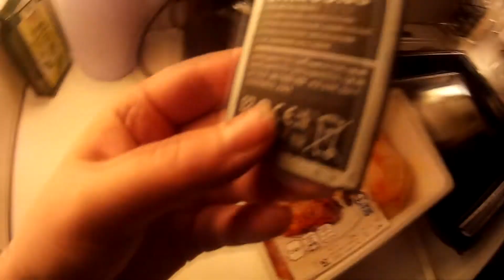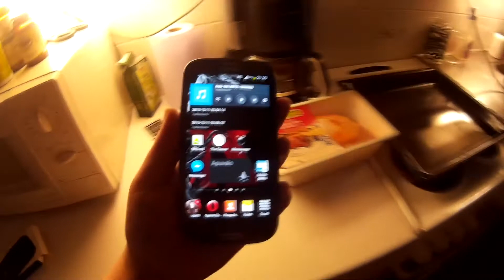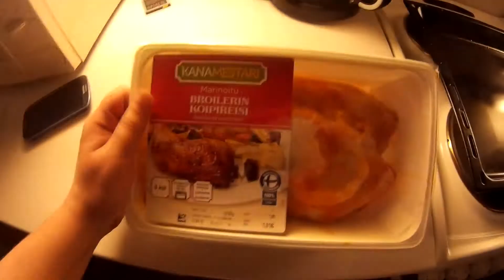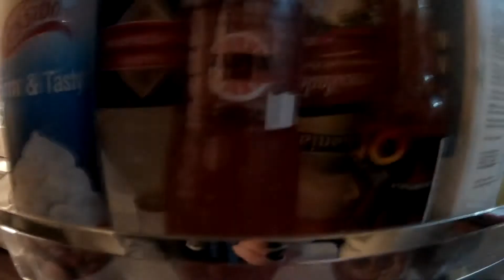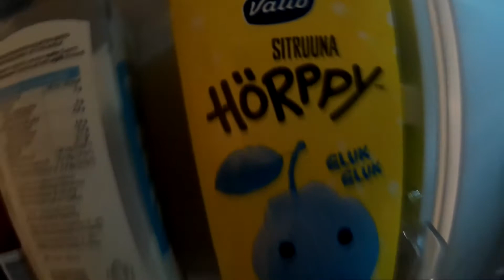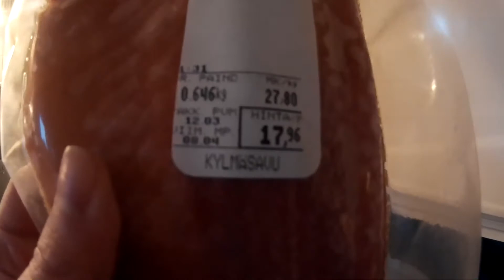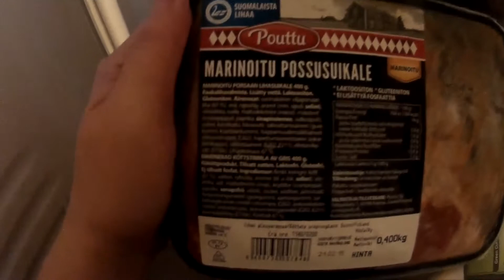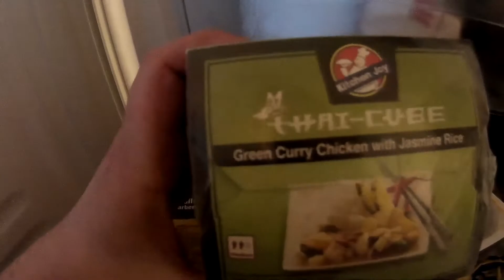Heleveti heleppoo + jääkaapin sisältö ja muuta